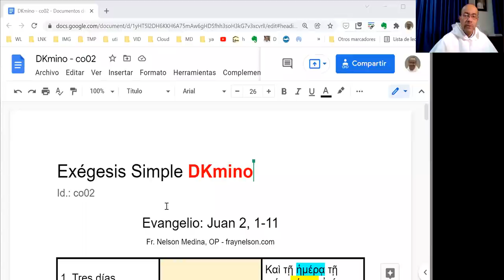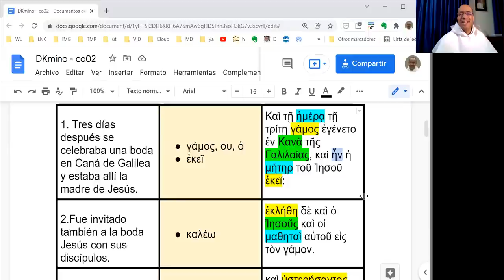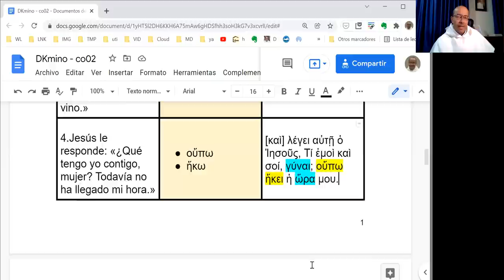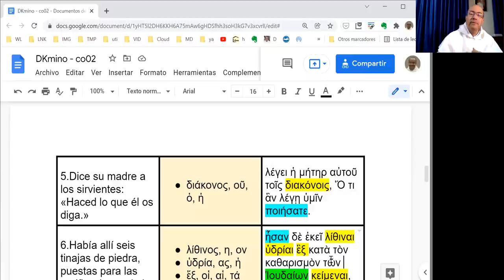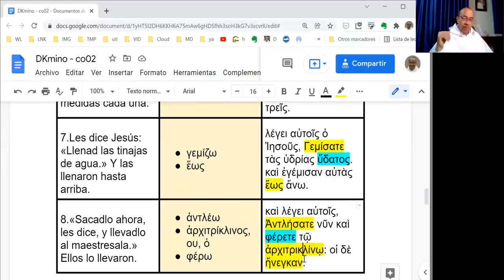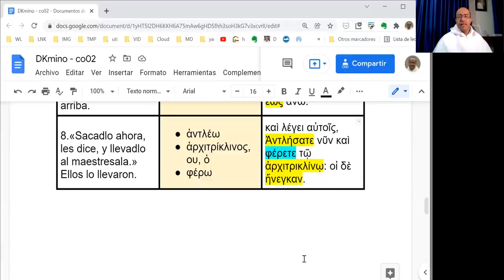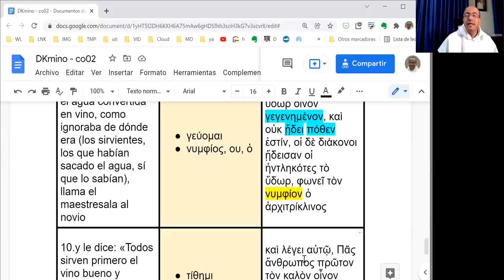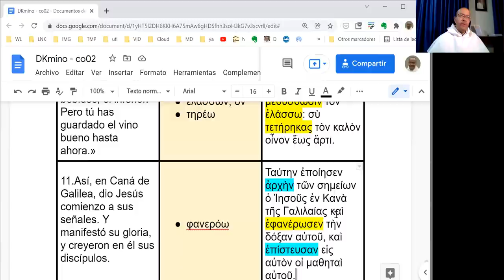[041] Exégesis Simple para el Domingo II del Tiempo Ordinario, ciclo C (DKmino co02)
* Un estudio sencillo del vocabulario, las características principales y el mensaje del Evangelio del Domingo II del Tiempo Ordinario, ciclo C: Juan 2, 1-11.